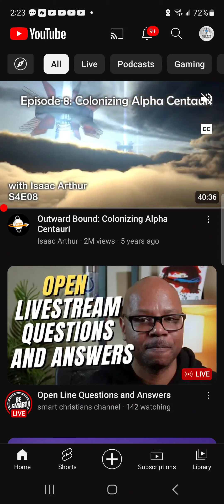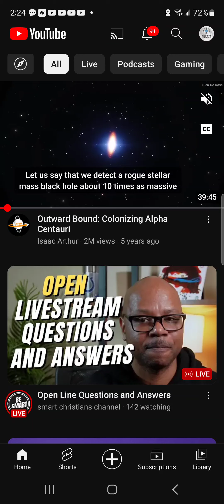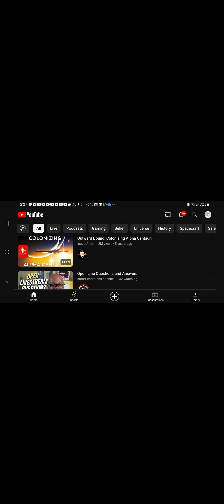The Mark of the Beast